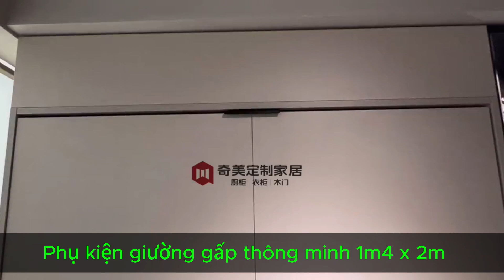Giường gấp thông minh 1m4 x 2m lắp phụ kiện PK140200 chính hãng AAD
Kích thước đệm 1m4 x 2m
Trợ lực piston
Phụ kiện giường gấp AAD